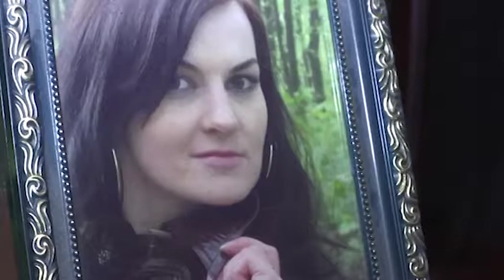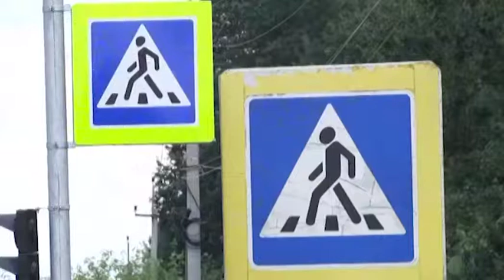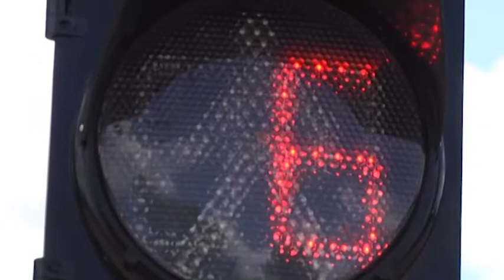10.07.2018. Новини. 19:00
У підсумковому випуску новин:

-   15-річному хлопцю, якого поліція підозрює  у вбивстві 37-річної бердичівлянки, під час засідання суду обрали запобіжний захід.
-   Наші кореспонденти з`ясовували, чому люди стоять у чергах по декілька днів для відкриття  картки житомирянина.
-   По дорозі на Бердичів біля повороту на Новогуйвинськ та Озерне дорожники встановили 18 світлодіодних світлофорів, освітлення над пішохідними переходами та 16 дорожніх знаків.